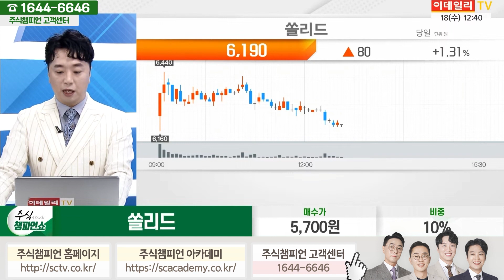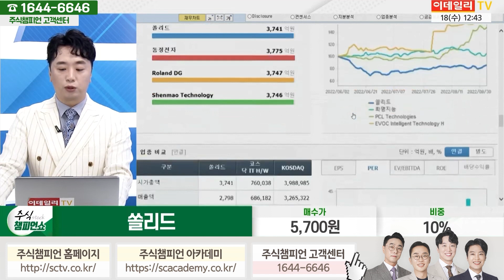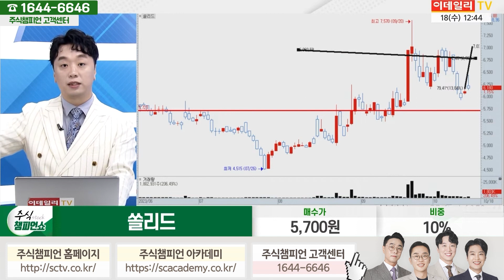쏠리드 종목상담 문현진